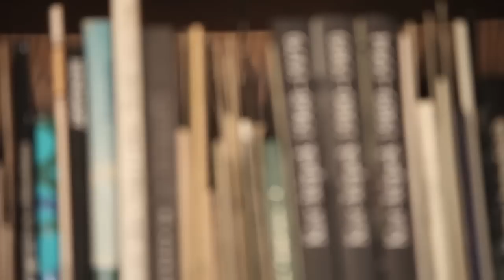Bencze Ilona felolvas: Fehér Klára: Mi, szemüvegesek - részlet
Bencze Ilona művésznő egy részletet olvas fel Fehér Klára, Mi szemüvegesek című ifjúsági regényéből. A művésznő lézeres látásjavító kezelése óta tökéletesen lát szemüveg nélkül.
Az Optimum Látásjavító Lézerközpont nagyon köszöni a művésznőnek a felolvasást!